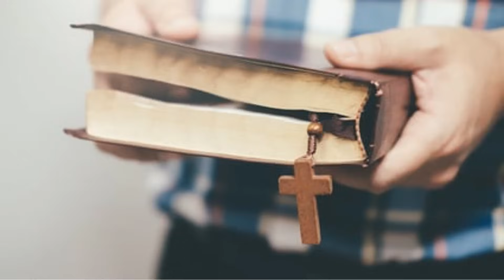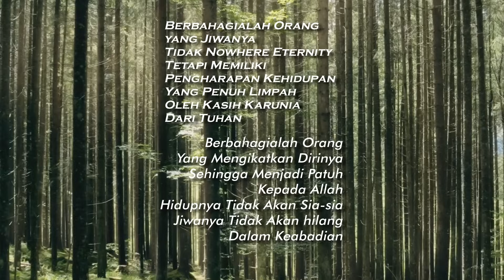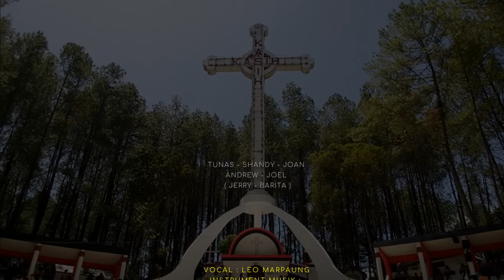Renungan Mazmur 97 : 10 (29 Juli 2024) Pdt Dr Anna Vera Pangaribuan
𝐀𝐲𝐚𝐭 𝐑𝐞𝐧𝐮𝐧𝐠𝐚𝐧, Mazmur 97 : 10 Hai orang-orang yang mengasihi TUHAN, bencilah kejahatan! Dia, yang memelihara nyawa orang-orang yang dikasihi-Nya, akan melepaskan mereka dari tangan orang-orang fasik.

𝕿𝖔𝖕𝖎𝖐 𝕽𝖊𝖓𝖚𝖓𝖌𝖆𝖓 / 𝕾𝖆𝖆𝖙 𝕿𝖊𝖉𝖚𝖍, Pdt Dr Anna Vera Pangaribuan

Renungan Harian
DI PRODUKSI / DI KELOLA TIM I.T

(M.H)